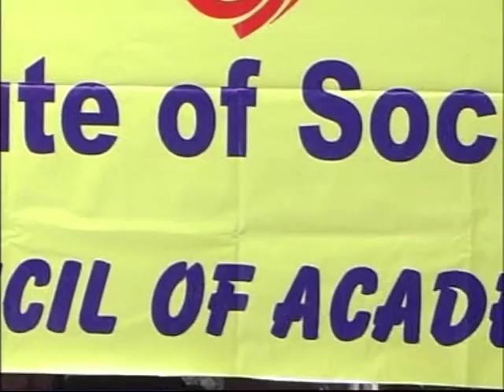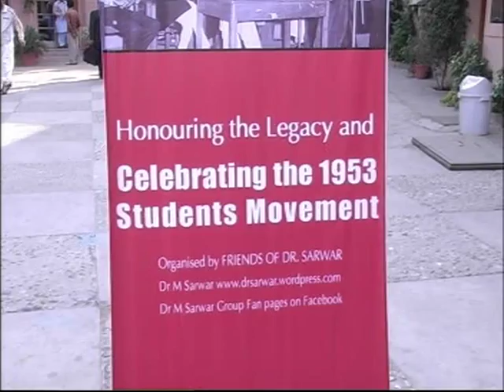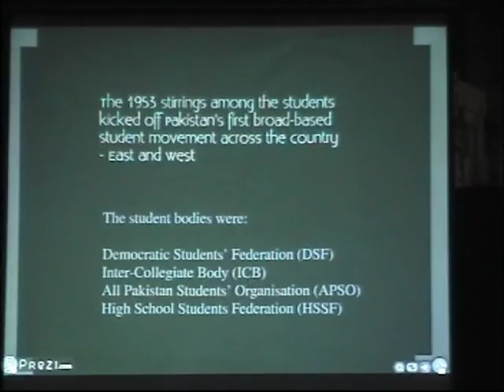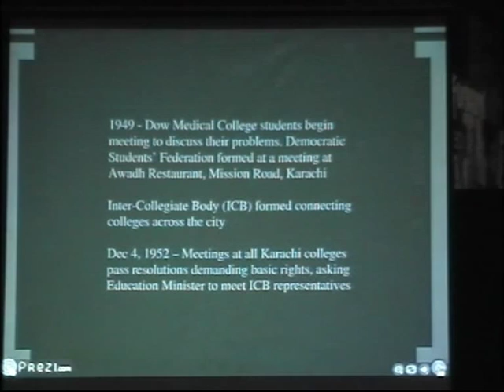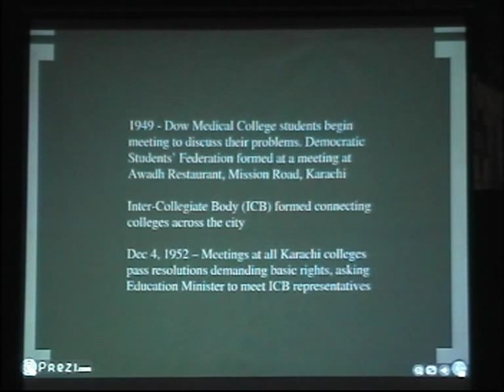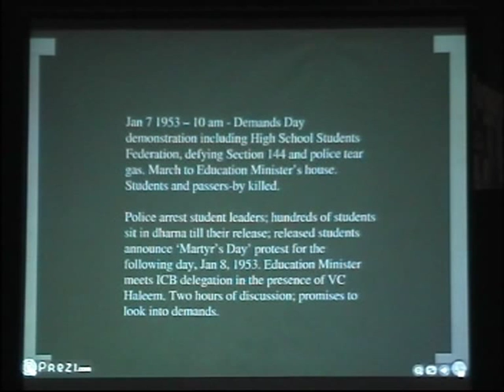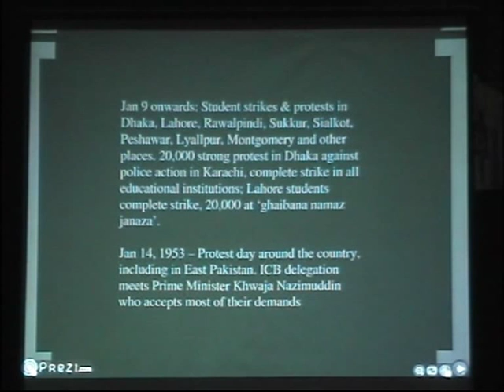DSF event, Karachi, Jan 9, 2010 (Part 1): Intro and Rahat Kazmi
Video footage of "Looking back to look forward", the event held in Karachi, Jan 9, 2010 to commemorate the Democratic Students Federation (DSF) and Inter-Collegiate Body (ICB) that spearheaded Pakistan's first nation-wide students movement. Video footage and DVD by Sakhawat Ali 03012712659 Karachi